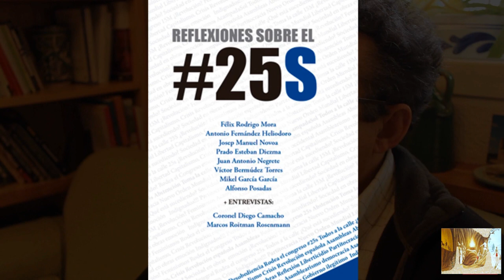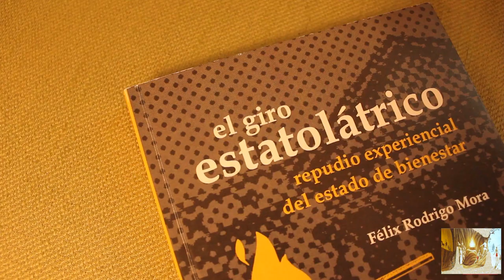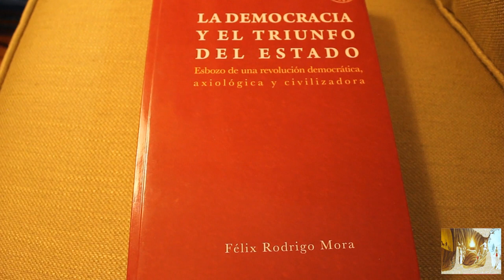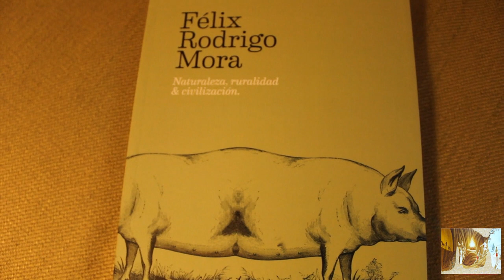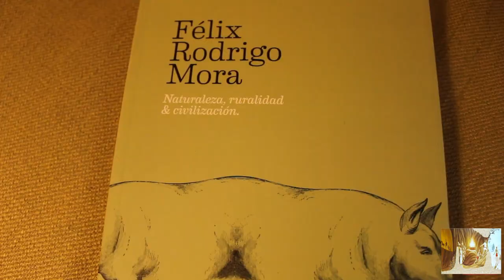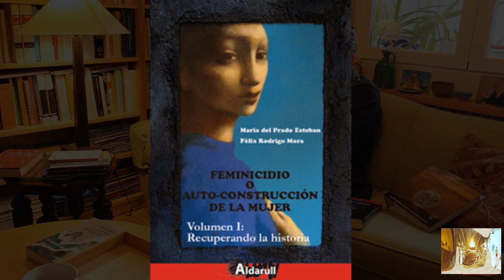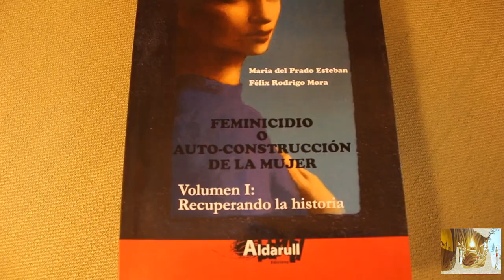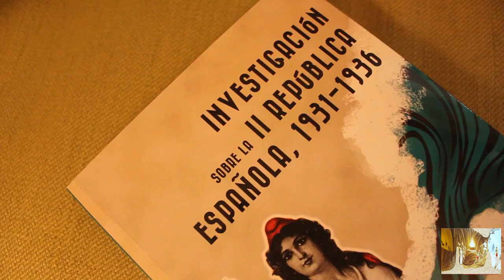¿Qué es la REVOLUCIÓN INTEGRAL ? con Félix Rodrigo Mora, (Vida y Obra)